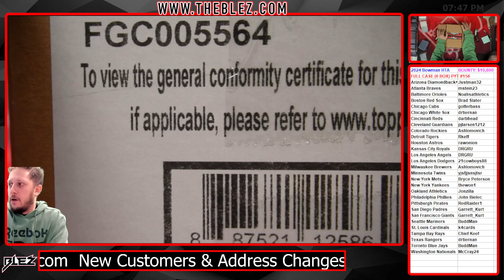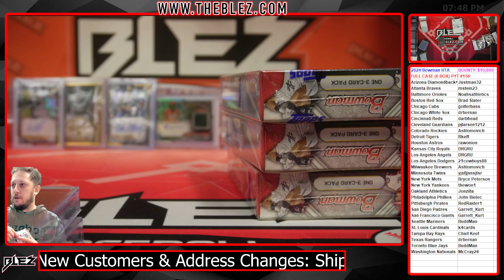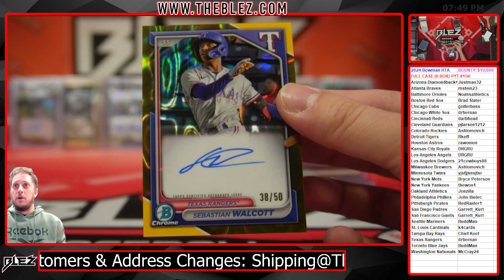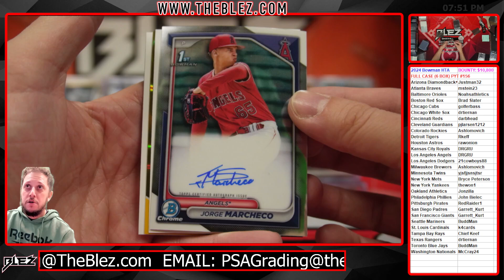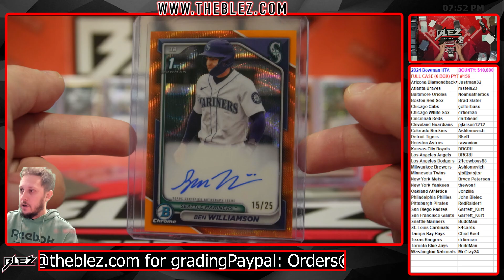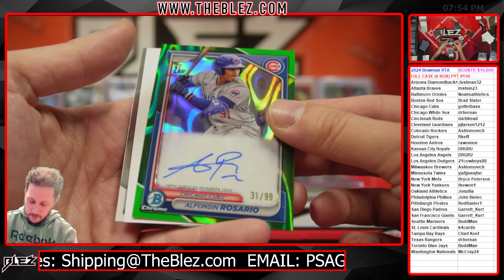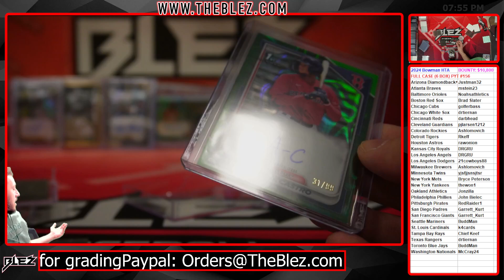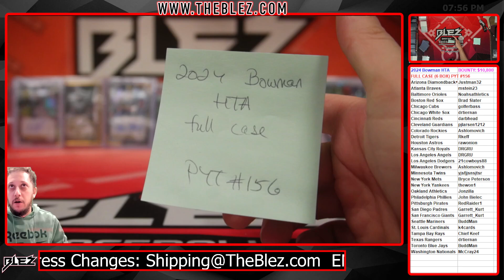2024 Bowman HTA FULL CASE BREAK #156 PICK YOUR TEAM